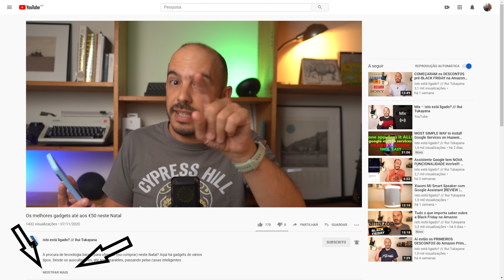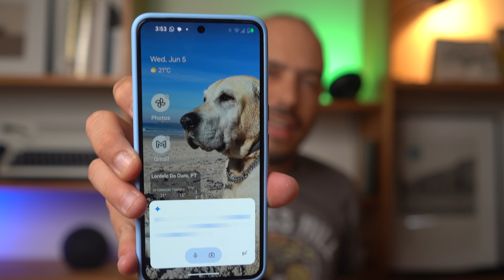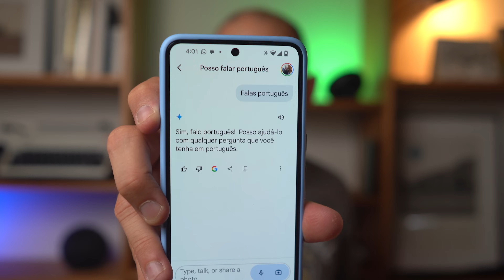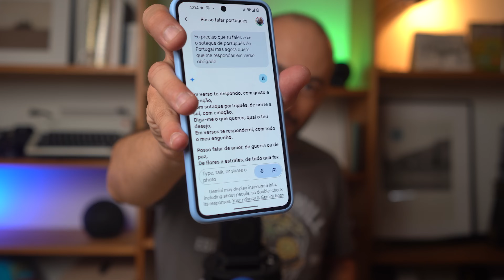Google GEMINI chegou a PORTUGAL e eu estou DESILUDIDO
A Google trouxe para os smartphones em Portugal o seu rival ao ChatGTP. Sabe mais aqui!